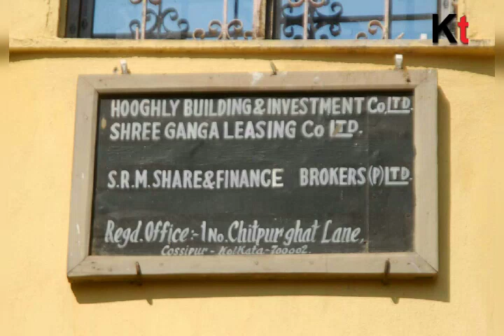Massive fire at Chitpur Garment Warehouse